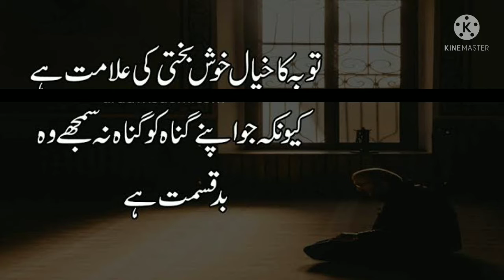Islamic quotes and sayings /to understand /Islamic voice 6